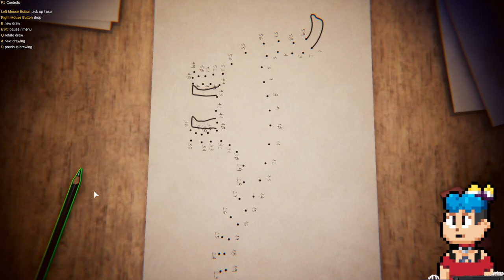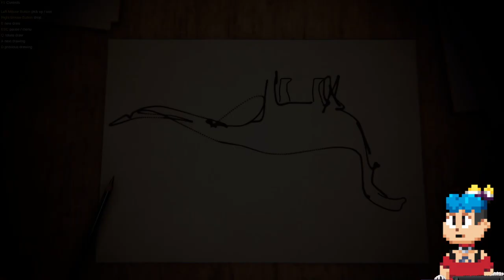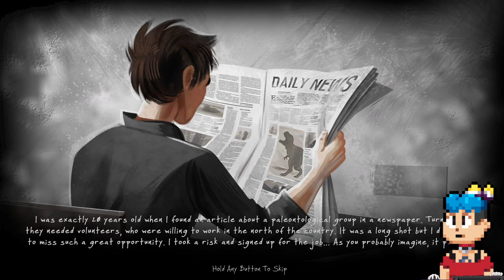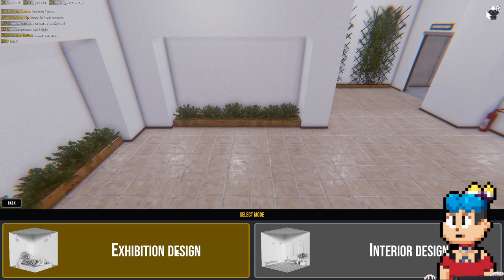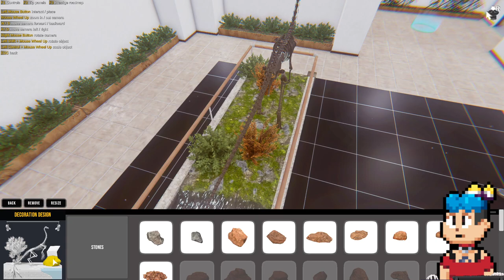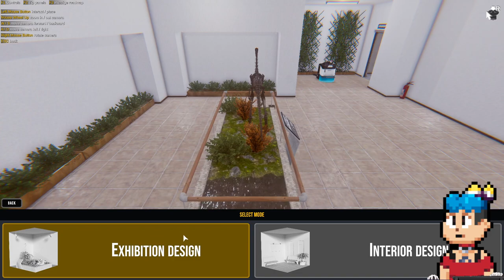Dinosaur Fossil Hunter Gameplay #1 | Naruedyoh